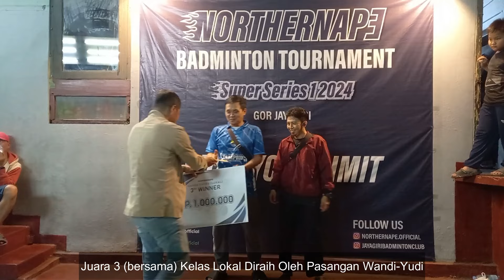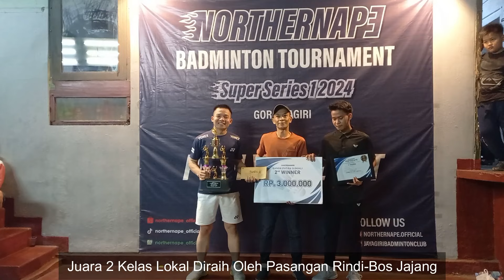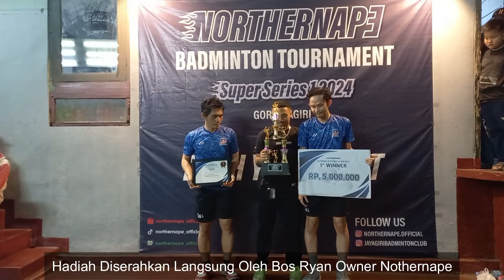PEMBUKTIAN SKILL & MENTAL, SIAPA YANG PANTAS JUARA, DI TURNAMEN NOTHERNAPE KELAS LOKAL